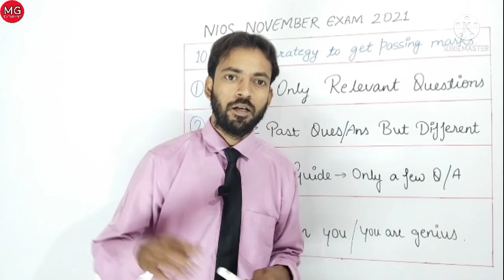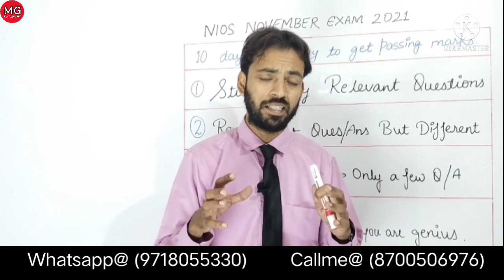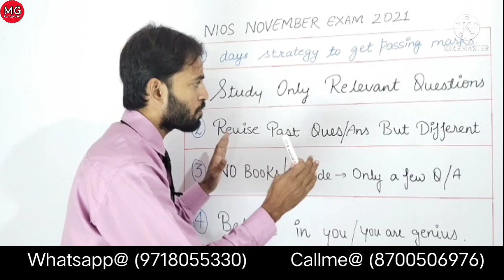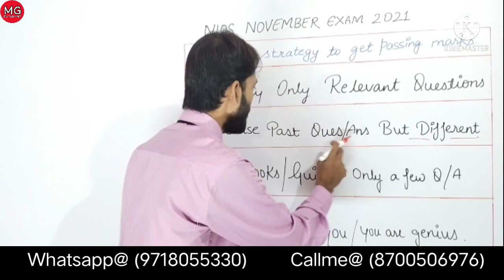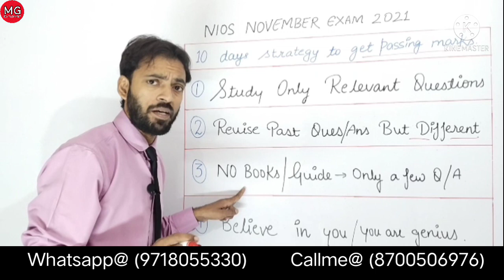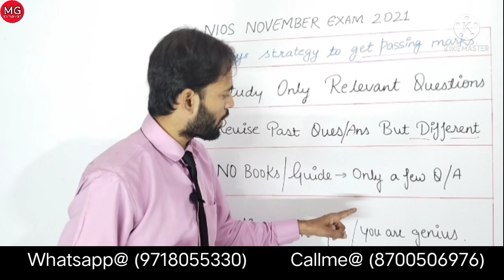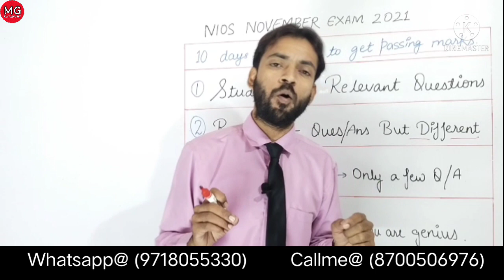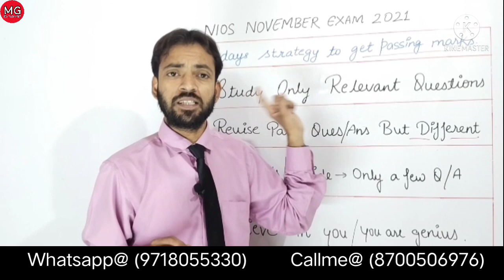Nios November Exam 2021 में कैसे पास होंगे || Exam में कौन से Questions आयेंगे || Pass होने का मंत्र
Nios November Exam 2021 में कैसे पास होंगे || Exam में कौन से Questions आयेंगे || Pass होने का मंत्र || @MGEDUTAINMENT

इस वीडियो के माध्यम से आप सभी आसानी से जान सकते है की आपको कब क्या और कैसे STUDY करनी है ।

100 percent pass hone ke liye abhi call karein : 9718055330 / 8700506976

we support u

अगर आपको NIOS Board से 10th या 12th में Admission लेना हो तो आप हमसे Admission करवा सकते हैं I आपके Admission लेने से Exam होने तक आपको पूरी तरह से Guidance किया जायेगा और आपकी Help की जाएगी I Admission लेने के लिए आप हमसे Contact कर सकते हैं :- 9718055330